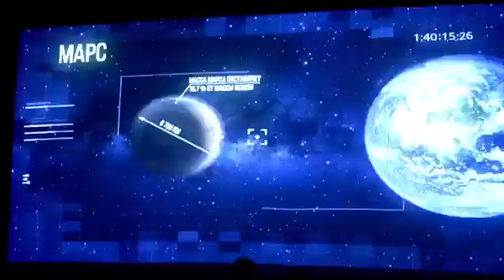Cosmic Show - Interactive Show